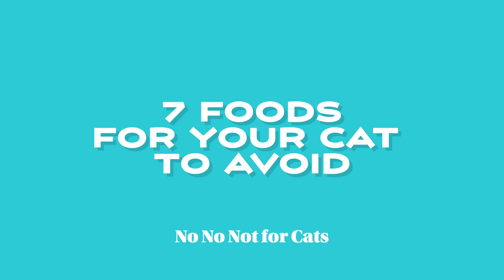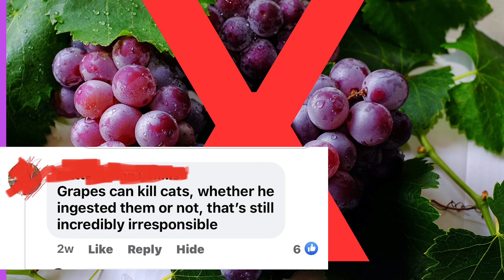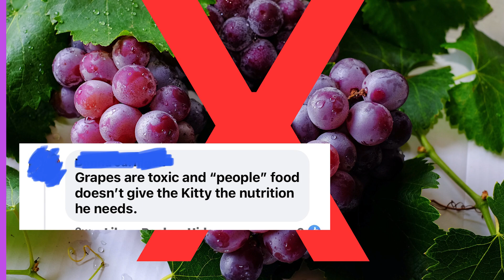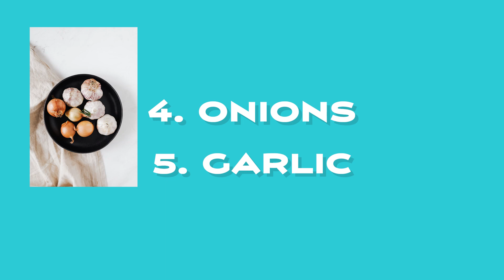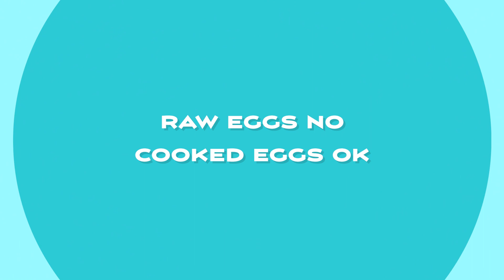7 Foods To Never Feed a Cat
Summary: After learning the almost hard way to not feed my cats grapes, I made a list of popular foods to never feed cats.

At 51, I decided to quit my job in customer service and learn an entirely new craft. I love my cats and I love the freedom I’ve discovered in creating content about them.  It’s been nearly a year, time to up my game.

42nd St Shuffle by Rikard From